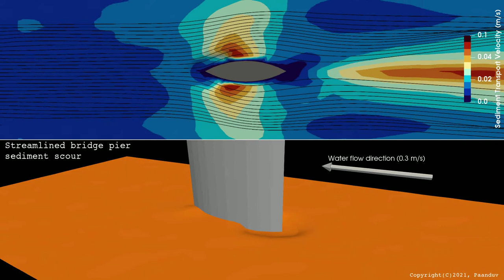Sediment transport and scouring around a streamlined bridge pier structure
Scouring around bridge piers compromises the structural integrity of the bridge. In the animation here, we predict the amount of scouring around the bridge using Computational Fluid Dynamics. OpenFOAM software is used for this simulation.